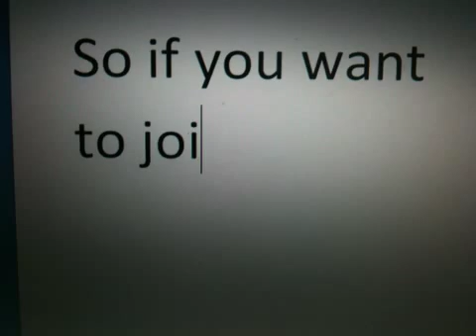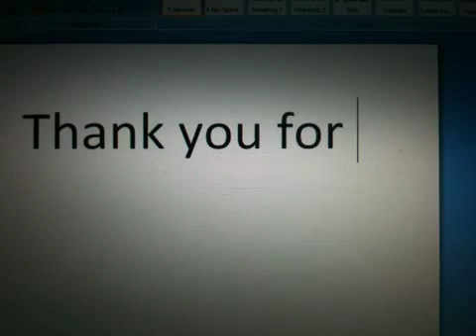Nazi zombie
Sub and leave gt